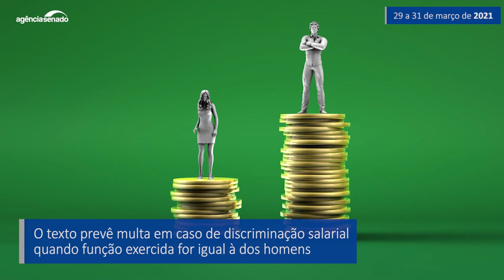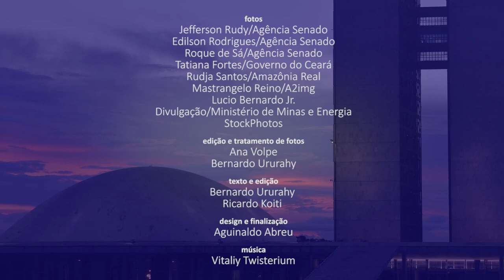Senado Aprova (29/3 a 31/3) — Confira as principais decisões do Senado na semana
Entre as matérias aprovadas nesta semana pelos senadores está a que pune as empresas que pagarem salários diferentes a homens e mulheres que exercem as mesmas funções. Também foi aprovado um projeto incentiva empresas privadas a contratarem leitos de Unidade de Terapia Intensiva (UTI) em benefício do Sistema Único de Saúde (SUS) para o atendimento de pacientes com covid-19. Confira no vídeo um resumo dessas e de outras decisões da semana.